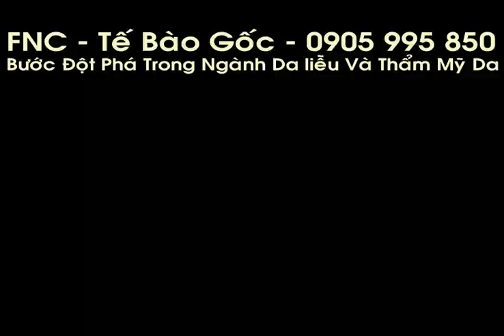Giai Phap Lam Dep Te Bao Goc Bung No - 0905 995 850.flv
Tại sao da của 1 em bé rất đẹp? Vì tế bào gốc trên da em bé rất khỏe và nhiều. Càng ngày da chúng ta càng xấu đi, do tế bào gốc suy yếu và mất dần đi theo năm tháng. Mỗi ngày trong cơ thể có hàng triệu tế bào chết đi, để duy trì sự sống thì cần phải có hàng triệu tế bào mới được sinh ra. Tế bào gốc có vai trò như 1 nhà máy sản xuất ra tế bào mới bù đắp cho cơ thể. Mẹ khỏe mới sinh ra con khỏe, bản chính mờ không thể cho ra bản photo rõ được, đó là tất yếu.
Các nhà khoa học trên thế giới khẳng định: "Bệnh tật và lão hóa là do suy tế bào gốc. Da xấu là do suy tế bào gốc của da".
Việc cung cấp cho tế bào gốc dưới da những dưỡng chất cần thiết giúp làn được trẻ hóa, duy trì độ căng mịn, giữ ẩm, đàn hồi tốt, tránh các rối loạn sắc tố...là vấn đề mà không phải mỹ phẩm nào cũng làm được.
Công nghệ làm đẹp trên thế giới đã chứng kiến nhiều bước ngoặt lớn. Hóa mỹ phẩm được hình thành từ hóa chất tổng hợp nên rất dễ gây kích ứng da. Dược mỹ phẩm là dược thảo thiên nhiên, thân thiện hơn với làn da nhưng rất khó thẩm thấu vì đa phần ở dạng kem, gel, nhũ gây bít tắc lỗ chân lông. Công nghệ nano giải quyết được vấn đề thẩm thấu nhưng rất tốn kém và trở nên lỗi thời sau khi công nghệ Tế bào gốc ra đời. Đó là xu thế phát triển của công nghệ. Công nghệ mới sẽ thay thế công nghệ cũ .
Sản phẩm của chúng tôi được ứng dụng từ công nghệ tế bào gốc( stem cell). Là protein 100% được sinh ra tự nhiên khi cho tế bào gốc trong môi trường đặc biệt. Sản phẩm được lâm sàng nghiêm ngặt hơn 2 năm trước đây tại Viện Da liễu Trung Ương, Viện Bỏng Trung Ương. Hiện tại chúng tôi đã phân phối cho hơn 300 spa, thẩm mỹ viện lớn trên Toàn quốc. Không phải đơn giản khi hơn 60 ngôi sao, người mẫu, ca sỹ, diễn viên điện ảnh đồng tình sử dụng sản phẩm này.
Sản phẩm cũng được sự ủng hộ rất lớn từ Bộ Y tế, Bộ Khoa học Công nghệ. Chúng tôi được nhiều kênh truyền hình trong và ngoài nước đưa tin.